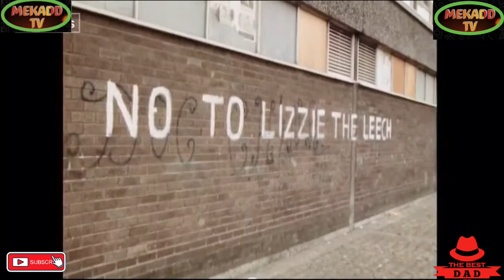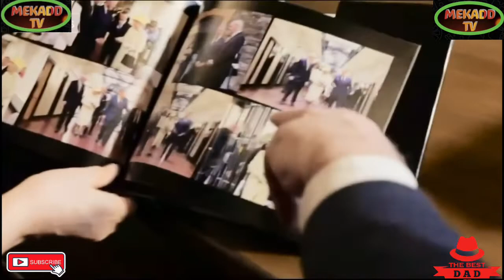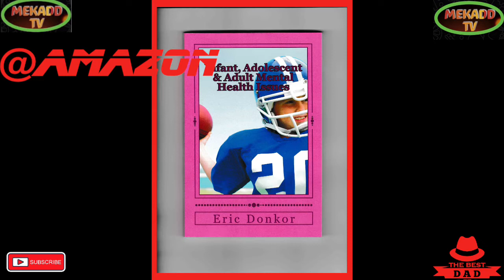news vlogging QUEEN ELIZABETH || AND HER SUPPORT FOR REPUBLIC OF IRELAND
QUEEN ELIZABETH || AND HER SUPPORT FOR REPUBLIC OF IRELAND